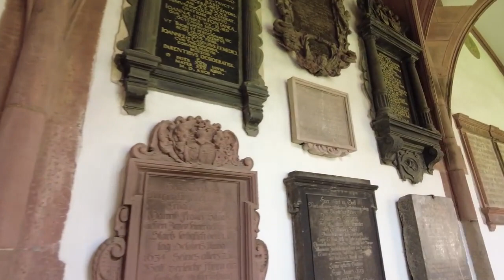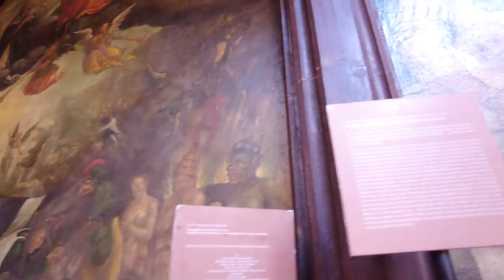BASEL Switzerland 4K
Basel, also known as Basle , is a city in northwestern Switzerland on the river Rhine. Basel is Switzerland's third-most-populous city (after Zürich and Geneva) with about 175,000 inhabitants.[4] The official language of Basel is (the Swiss variety of Standard) German, but the main spoken language is the local Basel German dialect.

Basel is commonly considered to be the cultural capital of Switzerland[5] and the city is famous for its many museums, including the Kunstmuseum, which is the first collection of art accessible to the public in the world (1661) and the largest museum of art in Switzerland, the Fondation Beyeler (located in Riehen), the Museum Tinguely and the Museum of Contemporary Art, which is the first public museum of contemporary art in Europe.[6] Forty museums are spread throughout the city-canton, making Basel one of the largest cultural centres in relation to its size and population in Europe.

The University of Basel, Switzerland's oldest university (founded in 1460), and the city's centuries-long commitment to humanism, have made Basel a safe haven at times of political unrest in other parts of Europe for such notable people as Erasmus of Rotterdam, the Holbein family, Friedrich Nietzsche, Carl Jung, and in the 20th century also Hermann Hesse and Karl Jaspers.

Basel was the seat of a Prince-Bishopric starting in the 11th century, and joined the Swiss Confederacy in 1501. The city has been a commercial hub and an important cultural centre since the Renaissance, and has emerged as a centre for the chemical and pharmaceutical industries in the 20th century. In 1897, Basel was chosen by Theodor Herzl as the location for the first World Zionist Congress, and altogether the congress was held there ten times over a time span of 50 years, more than in any other location. The city is also home to the world headquarters of the Bank for International Settlements. The name of the city is internationally known through institutions like the Basel Accords, Art Basel and FC Basel.

In 2019 Basel was ranked the tenth most liveable city in the world by Mercer.